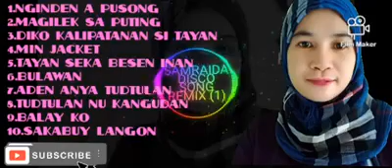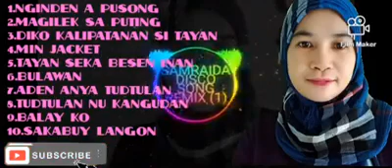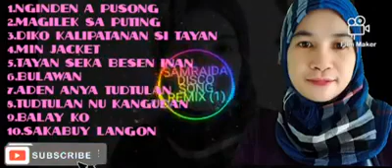SAMBRAIDA DISCOSONG REMIX😍